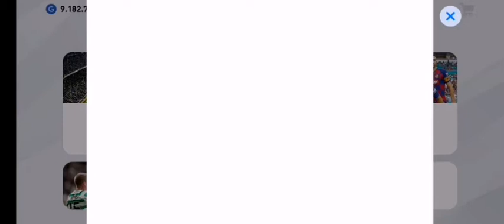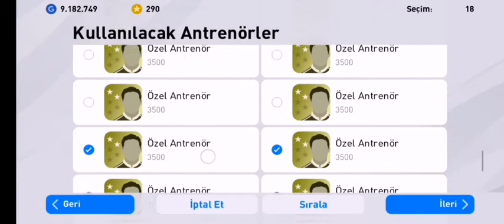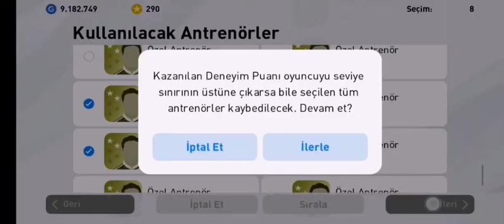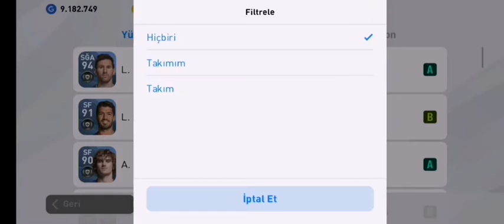Aman Allahım ücretsiz ilk top açılışında istediğim efsane geldi